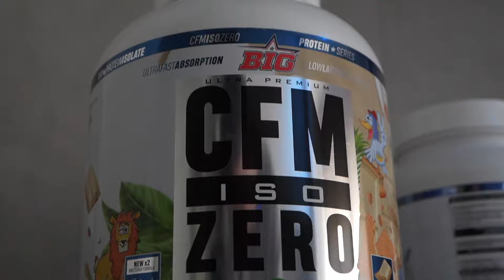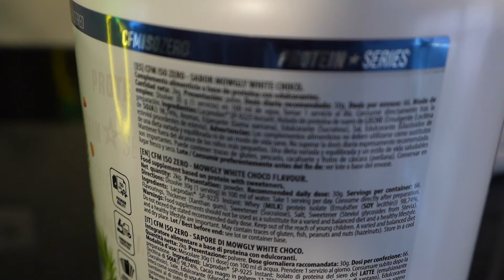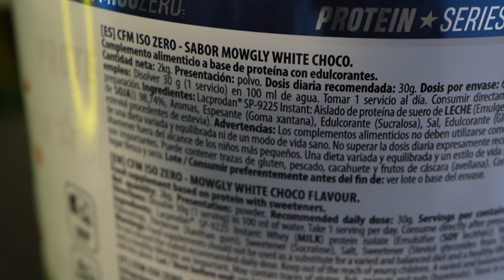😱Flipas con esta PROTEÍNA🔬 La mejor TEXTURA es de BIG ISO ZERO CFM🔬! REVIEW 2024 🤯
En este video vamos a hacer la review de esta proteína aislada o isolate de BIG, ISO ZERO CFM vamos a tocar varios aspectos como la textura, aminograma, disolución, sabor, tabla nutricional y veremos si esta es una de las mejores proteínas del mercado.

Vamos a romper los Hierrros!!!
PROVON, GLAMBIA, ARLA, LACPRODAN,
que proteina comprar,
suero de leche